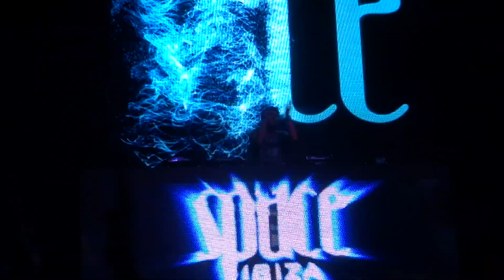We Love Asia 2013 - Sepang, Kuala Lumpur - Sep 7, 2013 - 10:25pm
Space Ibiza stage - Arno Cost